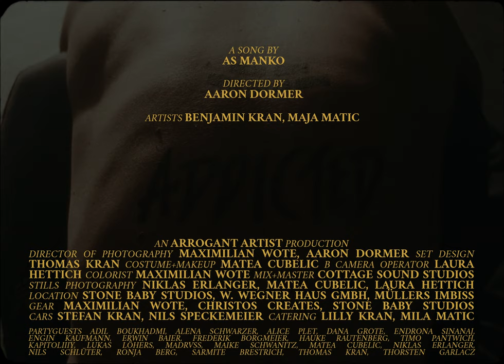Addicted - AS MANKO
Are you unable to stop doing something?
Do you need it?
Or do you want it?

-ADDICTED-

What is addiction for you? At what point can you say "I´m addicted"? Have you ever been so addicted that one thing, one person, one idea, one desire made you go mad? Have you been unable to let go? Have you lost yourself because of it?

Addiction - when the longing is so great that it cannot be satisfied.

Director - Aaron Dormer
Director of Photography - Maximilian Wote, Aaron Dormer
Set Design - Thomas Kran
Costume + Make Up - Matea Cubelic
B Camera Operator - Laura Hettich
Colorist - Maximilian Wote
Mix + Master - Cottage Sound Studio
Stills Photography - Niklas Erlanger, Matea Cubelic, Laura Hettich
Location - Stone Baby Studios, W. Wegner Haus GMbH, Müllers Imbiss
Gear - Maximilian Wote, Christos Creates, Stone Baby Studios
Cars - Stefan Kran, Nils Speckemeier
Catering - Lilly Kran, Mila Matic